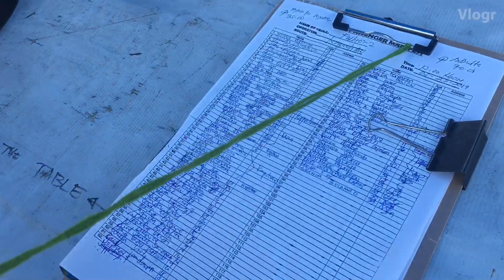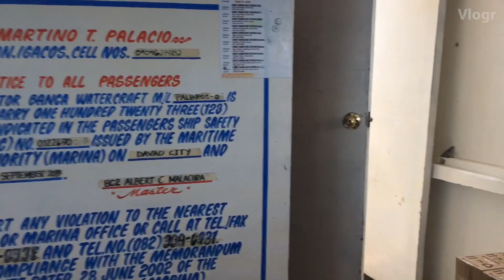Prenup/Funshoot Kr&Loura and Friends FEB 2019.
Whole rent resort 3k
OVERNIGHT stay with 5 close cottages non aircon No entrance fee No corkage and BRING YOUR OWN FOODS AND DRINKS 12nn in po 12nn out po
No to per person
No to per cottage
Whole rent resort po kmi always.
Brgy.pangubatan lagpas ng kaputian po
Wala kming service traspo.ok.
Best for vacation
Family reunion
Bday

Bakasyon n ng mga bata mga momshie and dadi
Pa reserve npo kyo.
White sand po dito.
Tahimik ang place.
Malayo sa magugulong mundo hahah😊😊😊👌👍👍👍
Relaxing
Solo ang lugar.
March and april.po.
Just mgs me the date first.